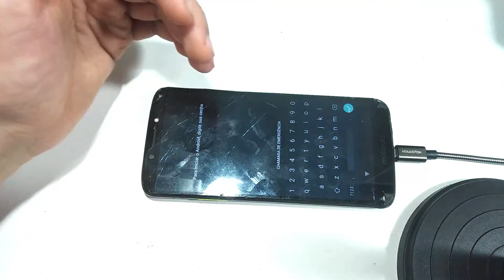[REVELADO a SOLUÇÃO] CELULAR MOTOROLA COM A TELA DISPLAY PISCANDO toda Hora COMO RESOLVER em CASA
Nesse vídeo mostraremos como solucionar esse tipo de defeito do celular ficar com a tela diplay piscando toda hora sem parar...um problema que pode ser solucionado de forma simples

No vídeo responderemos as seguintes perguntas:
01 Como Resolver problema do Celular com Tela Piscando?
02 TELA DO CELULAR PISCANDO?
03 TELA PISCANDO?